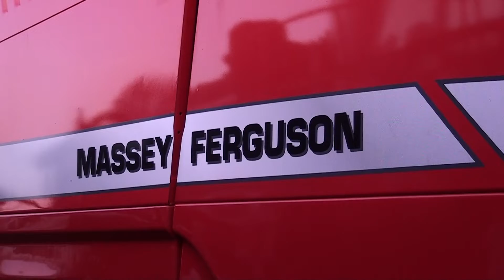ENTREVISTA: DISMA TRATORES - PROJETO SOJA BRASIL SAFRA 22/23